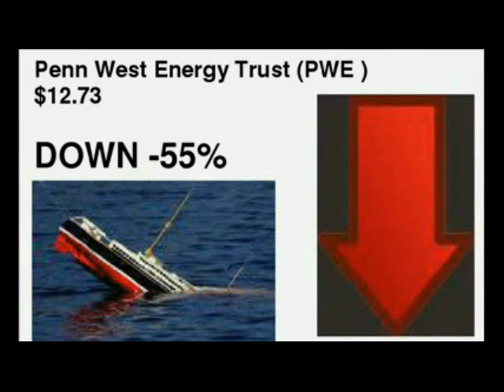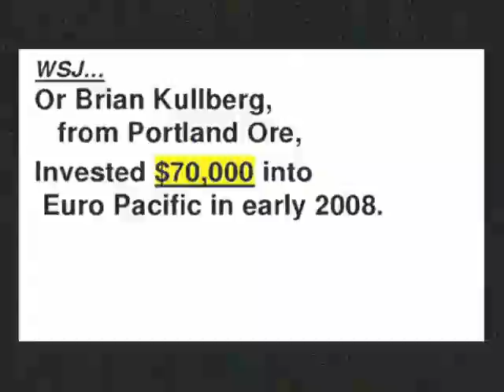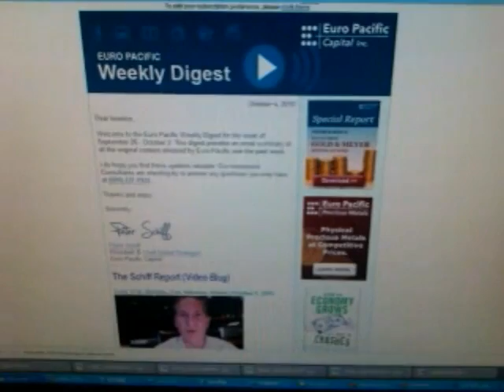Peter Schiff Fan Video - The Good Advice Of Mr.Schiff (Don't Worry Baby, Everything Is Alright)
Don't you worry - follow Petey and you will soon be pimpin' all over the world too. We love you Petey!!!